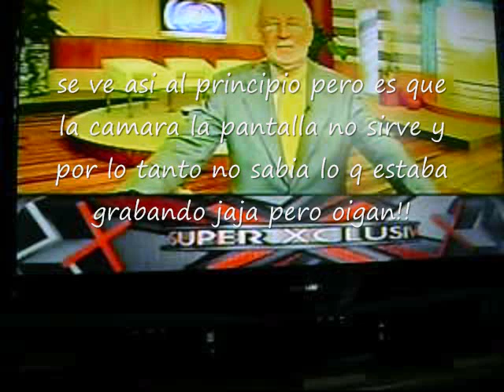Ojeda discutiendo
Ojeda vs Sr.Cruz primer y segundo round !! hahaha